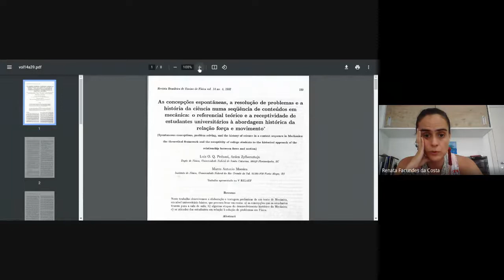Estratégias para o ensino de Física no ERE - PARTE 2 (História da Ciência)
Trabalhos de Mayer em relação da cor do sangue humano das pessoas na Indonésia e sua contribuição para a construção do conceito do calor